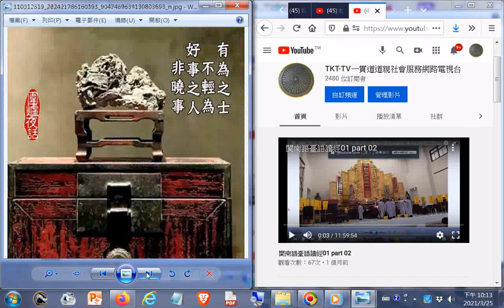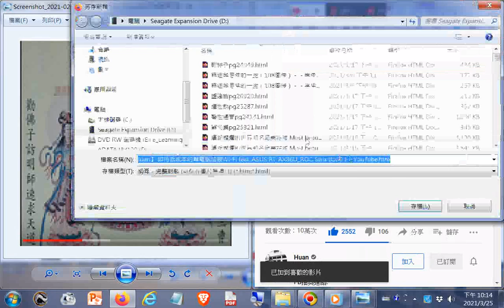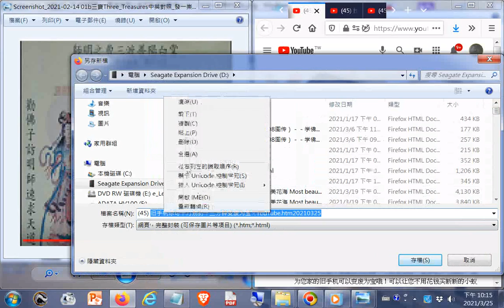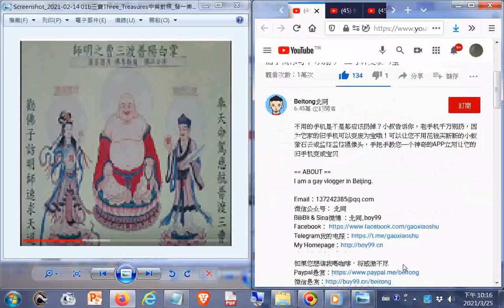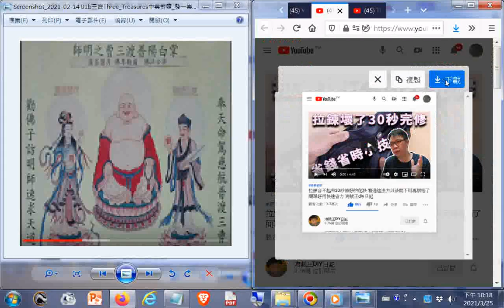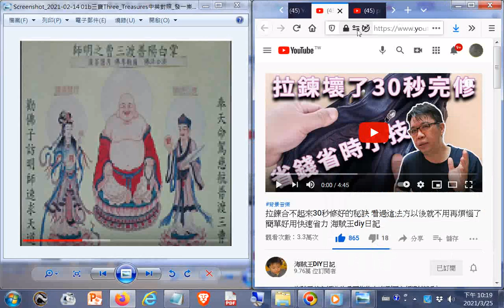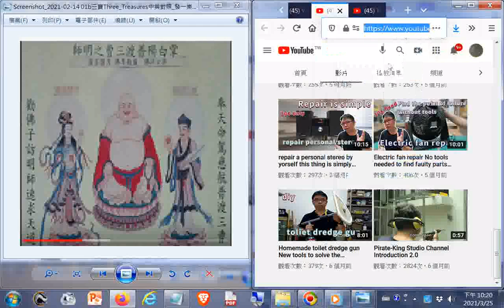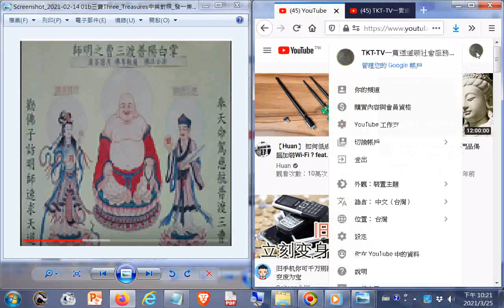TKT-TV+pirate-king studio - YouTube.htm20210325+拉鍊合不起來30秒修好的秘訣 看過這法方以後就不用再煩惱了 簡單好用快速省力 海賊王diy日記 -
旧手机你可千万别扔，三分钟变废为宝+【Huan】 如何低成本的幫電腦加裝Wi-Fi  feat. ASUS RT-AX86U_ROG Strix B550-F 20210325
拉鍊合不起來30秒修好的秘訣 看過這法方以後就不用再煩惱了 簡單好用快速省力 海賊王diy日記 - YouTube.htm20210325
年度超值分享(注意適用期限(很多是三天)，記得適時移除，以免被要求付高額費用): Download VideoPad
20210326搜尋#VideoPad 結果含VideoPad 1. 快速入門+VideoPad Pro How To From Start To Export 20210326